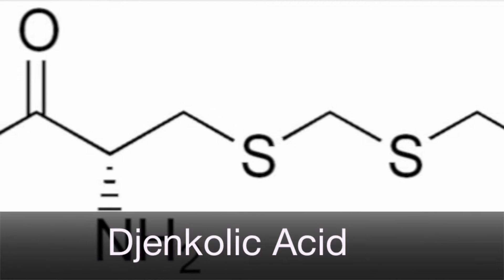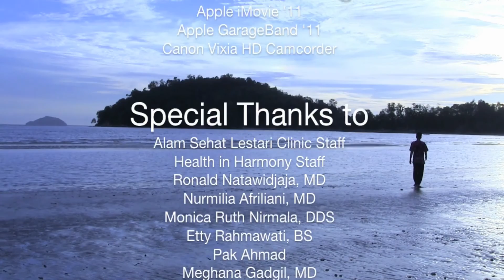Djenkolism case report - Video abstract 58379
Video abstract of case report paper Djenkolism: case report and literature review published in the open access International Medical Case Reports Journal by Nur C Bunawan, Asghar Rastegar, Kathleen P White, et al.

Abstract: Djenkolism is an uncommon but important cause of acute kidney injury. It sporadically occurs after an ingestion of the djenkol bean (Archidendron pauciflorum), which is native to Southeast Asia. The clinical features defining djenkolism include: spasmodic suprapubic and/or flank pain; urinary obstruction; and acute kidney injury. The precise pathogenesis of acute kidney injury following djenkol ingestion remains unknown. However, it is proposed that an interaction between the characteristics of the ingested beans and the host factors causes hypersaturation of djenkolic acid crystals within the urinary system, resulting in subsequent obstructive nephropathy with sludge, stones, or possible spasms. We report a case of djenkolism from our rural clinic in Borneo, Indonesia. Our systematic literature review identified 96 reported cases of djenkolism. The majority of patients recovered with hydration, bicarbonate therapy, and pain medication. Three patients required surgical intervention; one patient required ureteral stenting for the obstructing djenkolic acid stones. Four of the 96 reported patients died from acute kidney failure. We stress the importance of awareness of djenkolism to guide medical practitioners in the treatment of this rare disease in resource-poor areas in Southeast Asia.